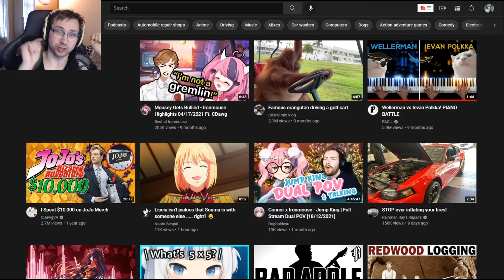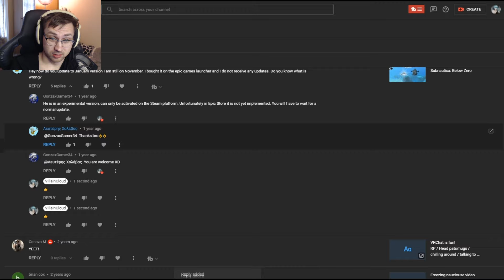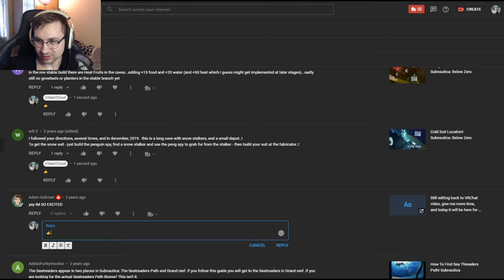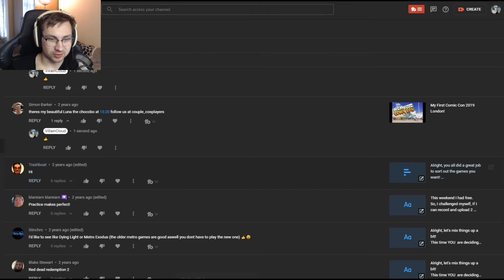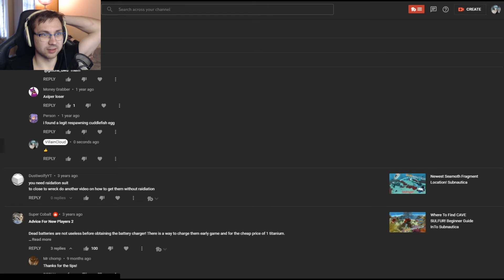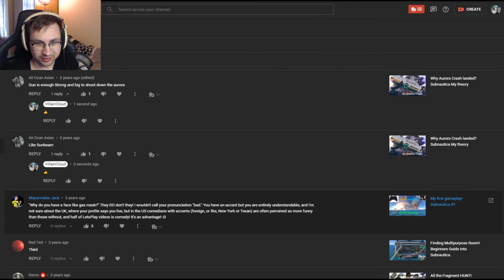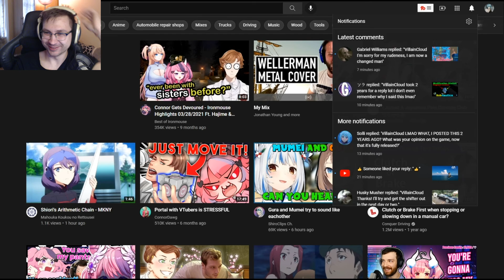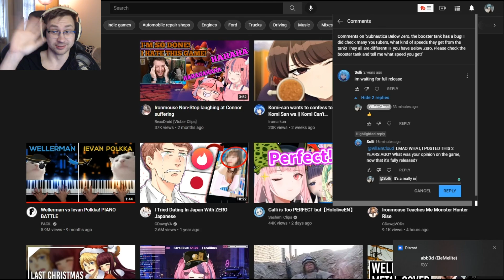COMMENTS I DIDN'T GET ( in time). ( Sisslyth will boop you)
I will address the comments I received in my not replied section half a year ago, THAT ARE 4 YEARS OLD, FFS.
I take pride and my time to answer every comment I recive.